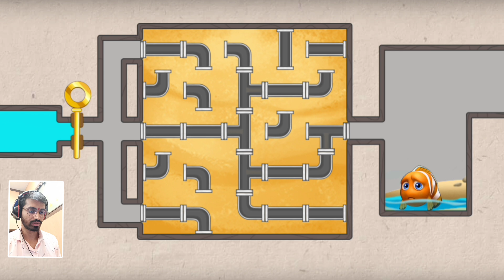Fishdom ads, Mini aquarium Help the Fish Collection 54 Mobile Game Trailers chum chum tv